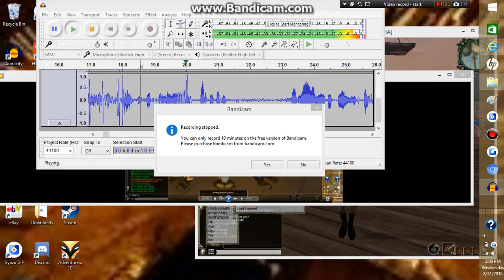Pirates online Capt Ghostly teaches poker part 3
TLOPO